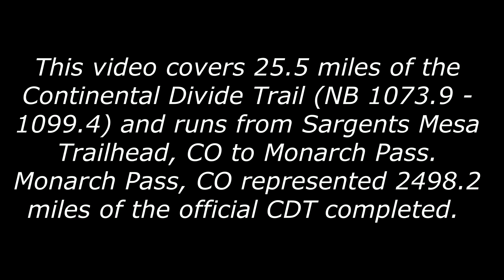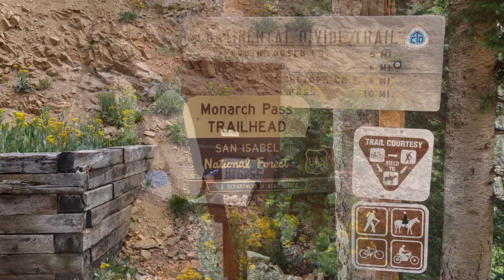Video 64 - CDT 2017 Hike (Spring Creek Pass, CO to Monarch Pass, CO. Part 2)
Spring Creek Pass, Colorado to Monarch Pass, Colorado (Part 2). This video covers 25.5 miles of the CDT (NB 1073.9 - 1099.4) and runs from Sargents Mesa, CO to Monarch Pass, CO. Monarch Pass, Colorado, represented 2498.2 miles of the official CDT completed.